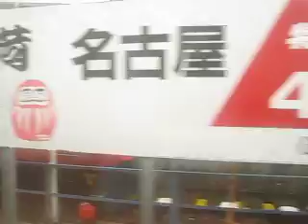飯田線 １１９系 天竜峡行き ５１１M １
大雨で三河槙原で抑止になった際の動画です。
豊橋駅～豊川駅までです。　５１１M列車